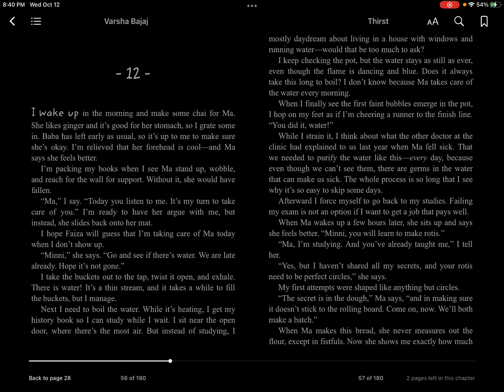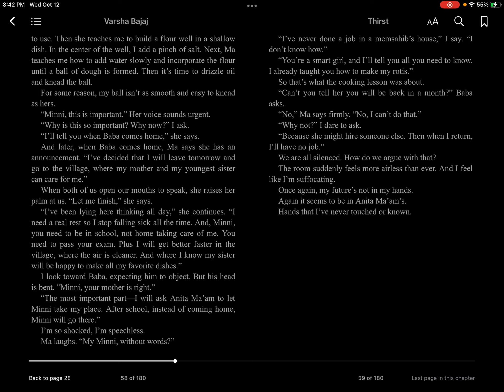Thirst by Varsha Bajaj - Chapter 12